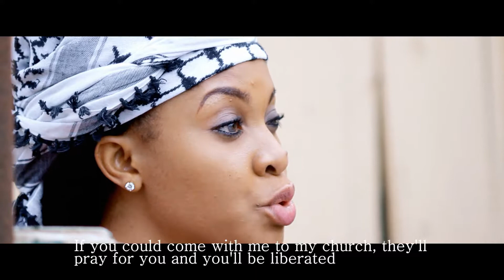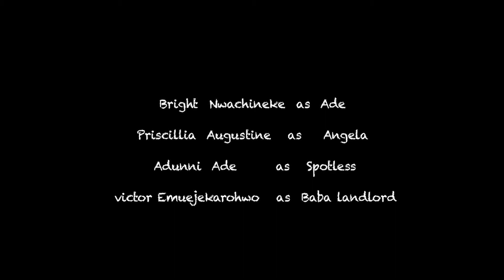Baba Tunde Dairies | Season - 1 | Episode - 3 | False Prophet | Nigerian TV Show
Baba Tunde Dairies "Episode - 3" (False Prophet).